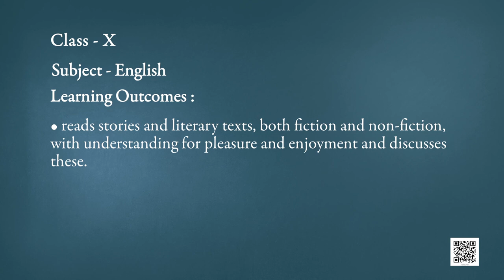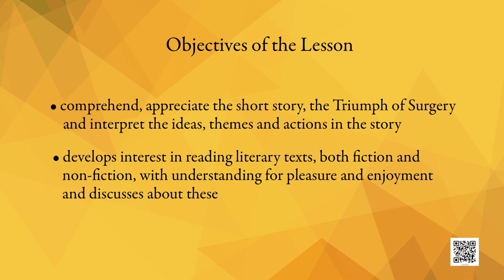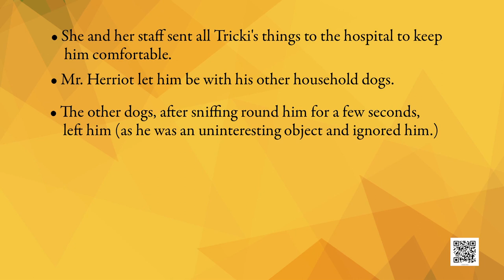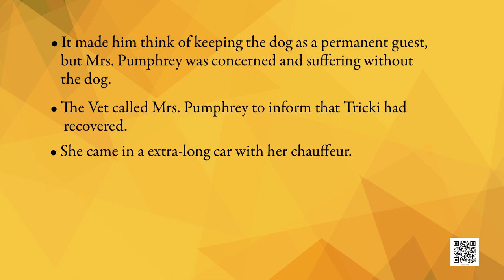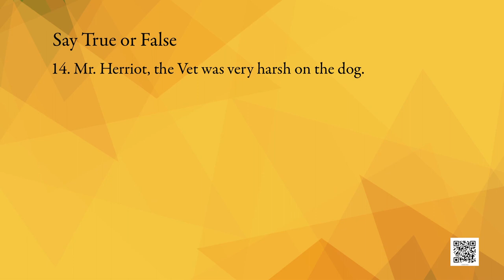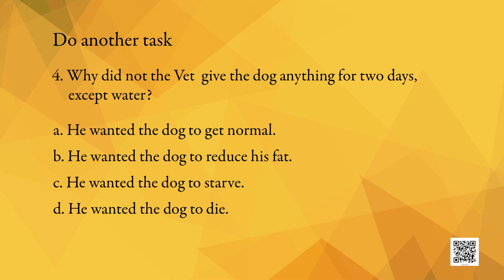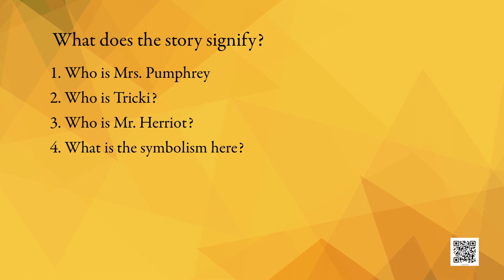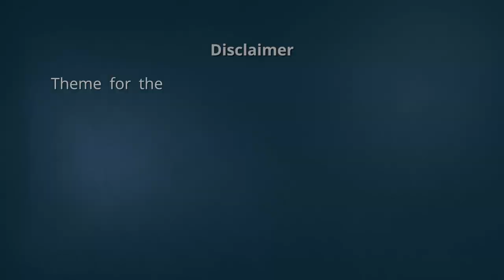Class 10 English: Ch-1: A Triumph of Surgery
Class 10 English: Ch-1: A Triumph of Surgery Footprints without Feet